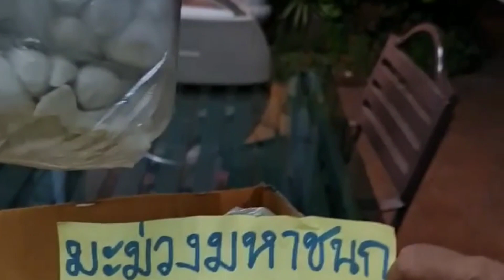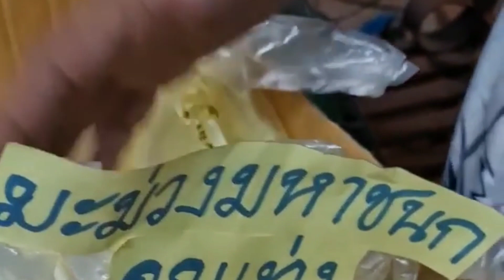คุณตา ปัญญา แจกทองให้ คุณเท่ง ยิ้มแก้มปริ และพ่อเท่ง เล่นเกมส์กับน้องเมญ่า สั่งอะไรให้ทำตรงกันข้าม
น้องเมญ่าพ่อจ๋า
คุณตา ปัญญา ให้มะม่วงมหาชนก สีเหลืองเป็นทองเลย เอามาให้ พ่อเท่ง เถิดเทิง ดีใจสุดๆ เจ้านายเวิร์คพอยท์ผู้ใจดี
แม่ดาว ผู้จัดการเวิร์คพอยท์
แม่เดือน ผู้จัดการเวิร์คพอยท์
หม่ำ จ๊กมก
เท่ง เถิดเทิง
โหน่ง ชะชะช่า
ติดตามได้ที่เพจ : ขนมจีนแม่มาลา , เท่งเถิดเทิงแฟนคลับ
ขนมจีนแม่มาลา ตลาดเดอะคอย
เขียงเท่งเถิดเทิง